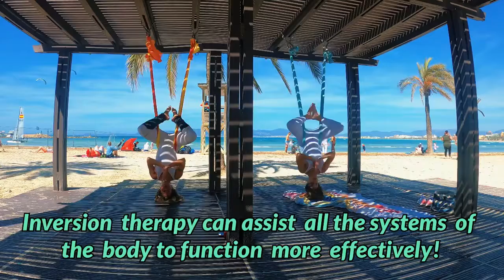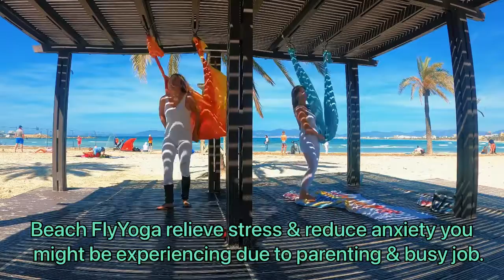Beach FlyYoga Therapy clases with LEILA MALLORCA 2022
FlyYoga Inversion clases  are great therapy for anyone, great stress relief and whole body relieve as all our organs are inverted and the whole body system can function better without gravity tension . Great therapy to who suffer with back or neck pain as FlyYoga  gives natural relieve to your body.  Do you live in MALLORCA or visiting ? Then reserve your private / semi/ or group Beach FlyYoga class as in front of the sea is just perfect your your Body and your souls. With Qualified Yoga and FlyYoga teacher LEILA you can book adult , man , women and children clases in location of the whole Playa de Palma .
For more info and reservations for Studio or beach FlyYoga clases contact Leila : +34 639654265 Om Shanti Ananda 🕉🦋